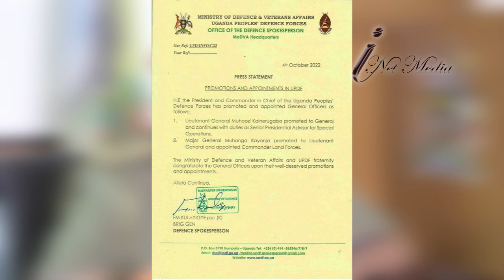Congs General Muhoozi Kainerugaba people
Congratulation massages are showering Lt. Gen. Muhoozi Kainerugaba after being promoted to the rank of full general by the commander in chief H.E Yoweri Kaguta Museveni. However some have criticized him for the alleged post had made on Kenya as a country.
Baramu Barugahara has thrown some light on the allegations made on Gen. Muhoozi that he sent a message which tarnishes the image and relationship of Uganda in Kenya.